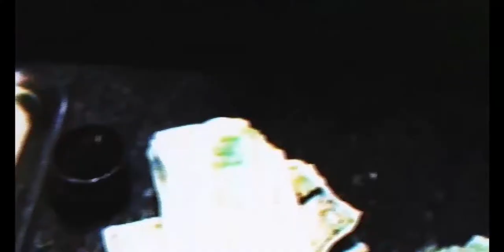Travis Scott - SDP Interlude (Extended + Music video)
Travis Scott - SDP Interlude
This is not the original song, this one is extended and it has some footage

Perfect on a good trip

Footage is from Green and Purple
Just edited it abit for a better Trip